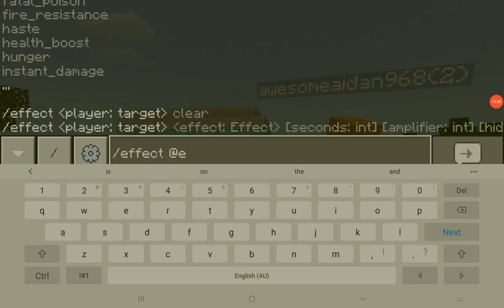Playing minecraft on a controller with my sister